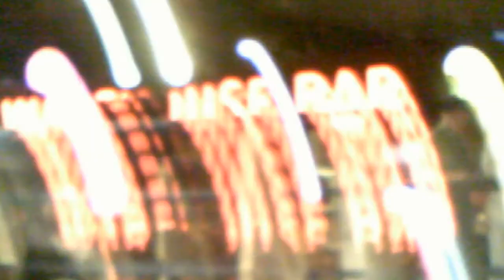E-man's 2nd Boxing Match